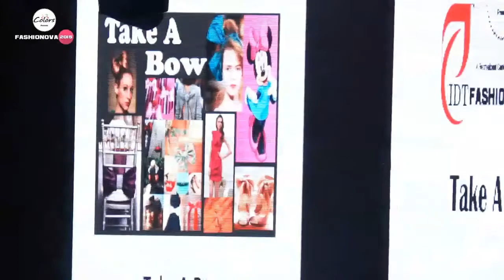IDT FASHIONOVA 2015 THEME - TAKE A BOW